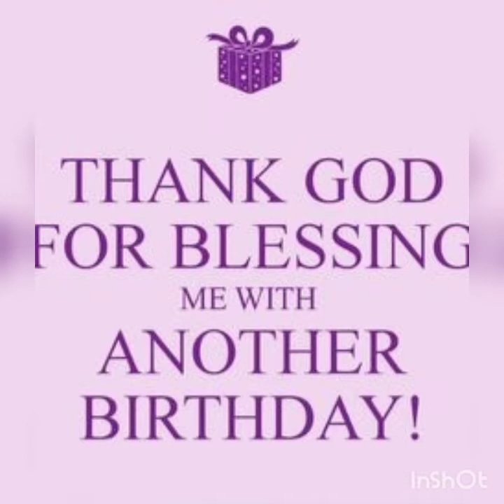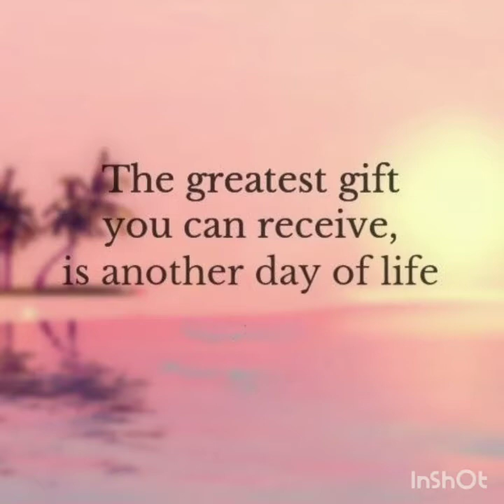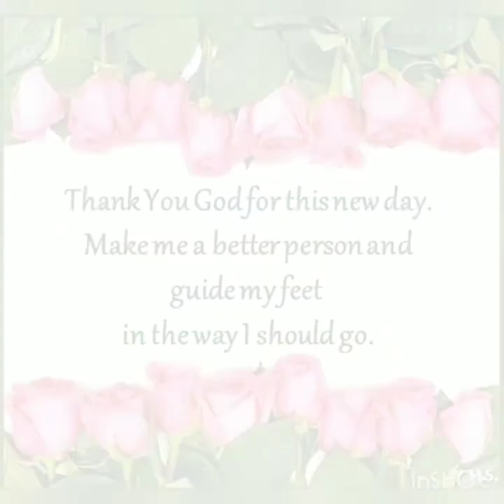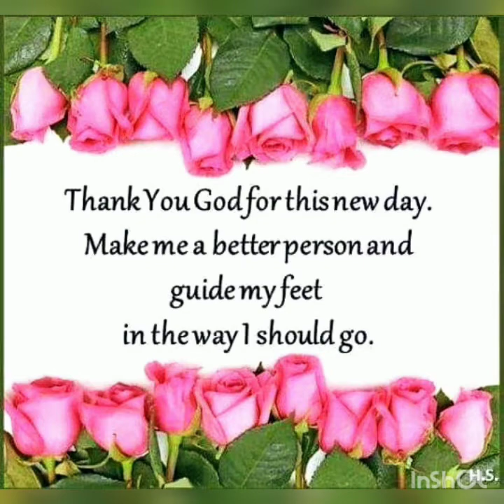62ndBigDayPreview/7-30-2020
Thank You Lord for the gift of a new Life...Be with me always as i journey in this world.